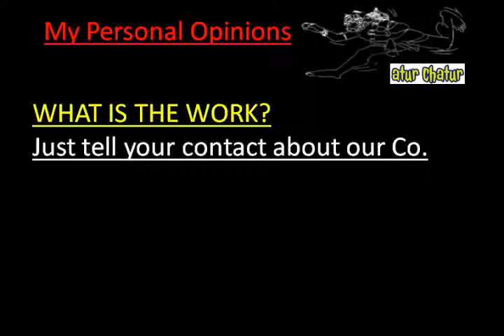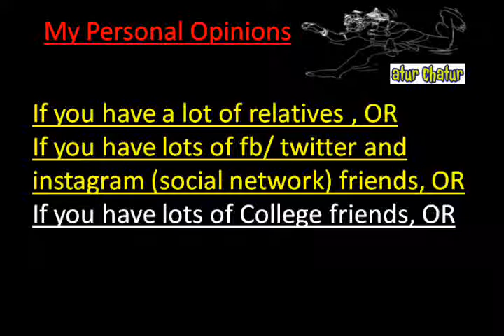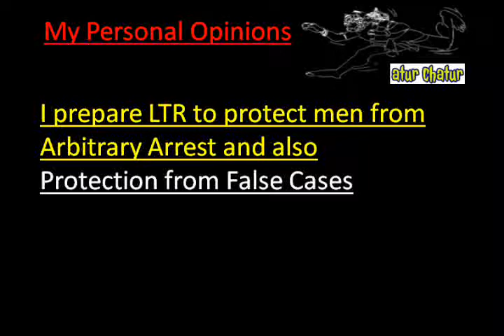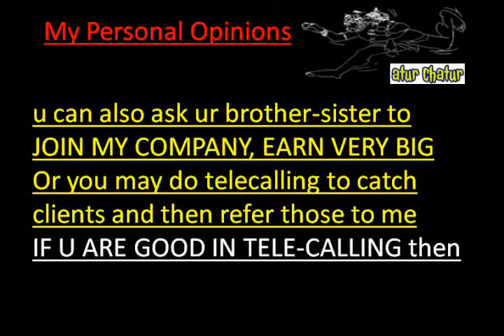मेरी कंपनी में काम करो और घर बैठे 10,000 महीना कमाओ Panchsheel Enclave delhi Work from Home Job